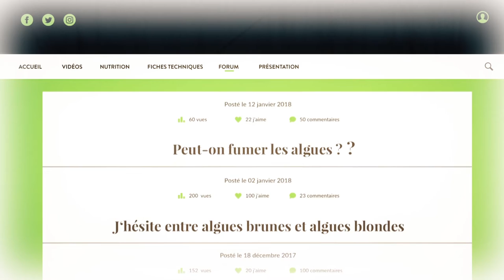Régine Quéva lance Food'algues, la 1ère Web TV dédiée à la cuisine aux algues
Sous l’impulsion de Régine Quéva, Food'Algues, site web participatif sur la cuisine aux algues, a pour objectif, au-delà des recettes proposées, de rassembler de nombreuses
informations de cuisiniers professionnels, d’amateurs, de passionnés de cuisine aux algues et aussi de professionnels de la santé, de nutritionnistes, de scientifiques et d’entreprises de la filière algues.
Une opération de crowdfunding est lancé sur le pour soutenir le projet.
A partager !